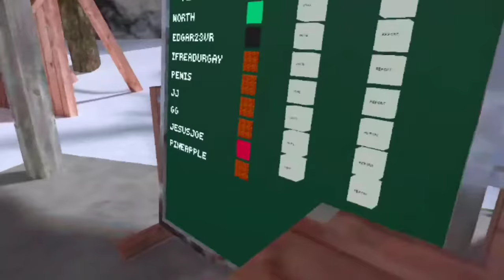new update in gorilla tag and song at the end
filmed on Oculus quest 2

game Gorilla tag